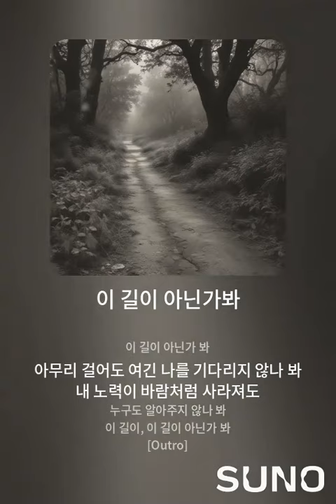이 길이 아닌가봐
SUNO AI로 오랜만에 곡 만들었습니다.

[Verse 1]
난 매일 아침, 다시 시작해
열심히 해도, 빛은 멀리서만 보여
한 걸음 더, 두 걸음 더
끝이 어딘지 알 수 없는 길 위에서

[Pre-Chorus]
내 손끝에 닿을 듯한 꿈들
언제나 흐릿하게 사라져가
이젠 힘이 빠져
더는 버티기 힘들어

[Chorus]
이 길이 아닌가 봐
아무리 걸어도 여긴 나를 기다리지 않나 봐
내 노력이 바람처럼 사라져도
누구도 알아주지 않나 봐
이 길이, 이 길이 아닌가 봐

[Verse 2]
나를 믿고, 버텨온 시간들
그저 흩어져 가는 모래처럼
내 진심은 닿지 못해
더는 의미가 없는 것 같아

[Pre-Chorus]
내 마음을 던져 봐도
아무 대답 없이 돌아오는데
더는 갈 길을 모르겠어
멈추고 싶은 마음이 커져가

[Chorus]
이 길이 아닌가 봐

[Bridge]
어디로 가야 할까
내 길은 어디에 있을까
아무리 물어도 대답은 없네
이 길은 내 길이 아니었나 봐

[Chorus]
이 길이 아닌가 봐

[Outro]
다른 길을 찾아 떠나야 하나 봐